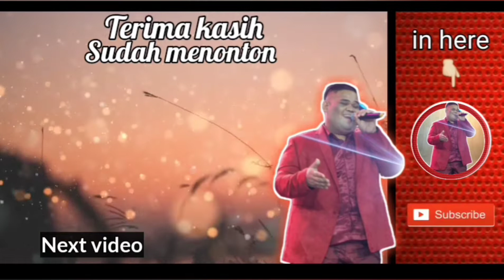CERMAL || ARTI ULANG TAHUN BAGI SAYA!!!